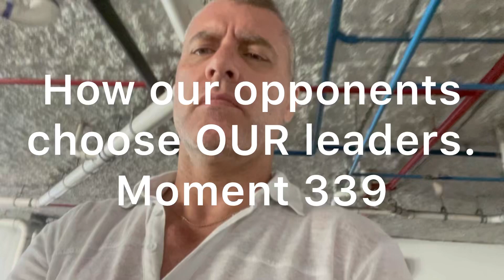How our opponents choose our leaders. Moment 339